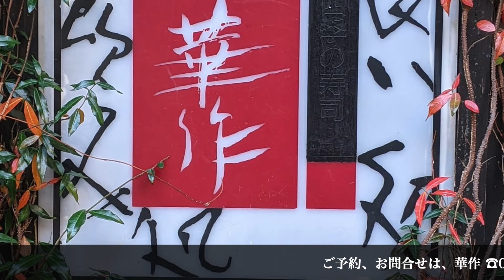華作『今夜のオススメ』2022.08.10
岡山で、

💐華作💐

天神町の💐華作💐デス。
ある日の前菜5種盛りは常連のお客様が
上司にお中元として進呈(熨斗はご自分で用意されてました！達筆！)
嬉しいお中元ですよねー。
祝日前の本日もモリモリの前菜盛り合わせや、
たくさんのおばんざいをご用意して、
皆様のお越しをお待ちしています。

BGM「ほのぼの場面転換」
written by Notzan ACT

BGM「Rainbow」
written by フカガワ